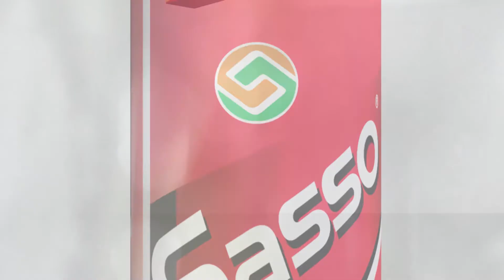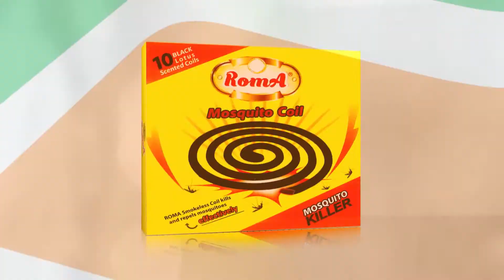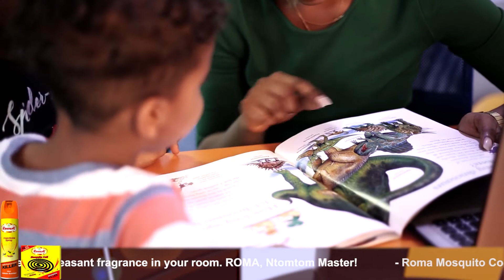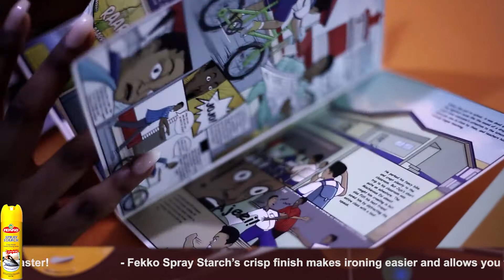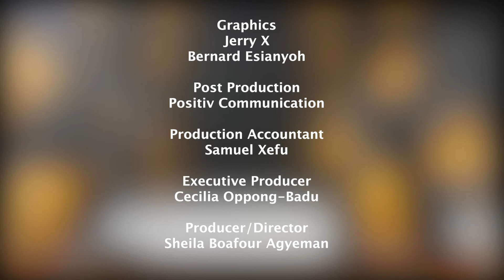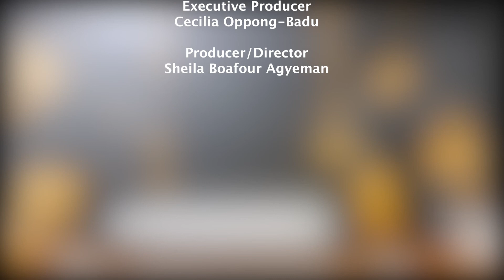Season 1 Grand Finale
As the curtains come down on this incredible season, we bring you excerpts from all our guests from this season.